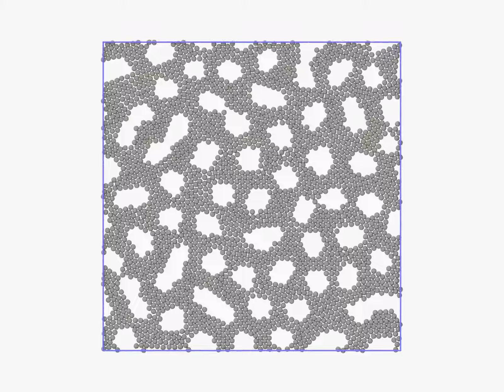Core-corona Self-Assembly of 2D double Shell corona particles: Kagome-like fluid phases.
Coarse grain Molecular Dynamics Simulation of double Shell corona particles.  The softness of corona is variable introducing two regions with different interactions, describing the non-homogeneity of the corona.
Three length  scales characterized the system,  because of the superposition of the Lennard-Jones and Gaussian potentials. The Fluid phase shows a Kagome-like structure where  internal hexagonal phase forms a network. Computer Simulations  performed using the NPT ensemble with N=2500, P= 9.0, and T=0.1 in lj units.
Computer Simulations performed using  LAMMPS and video rendered with Ovito